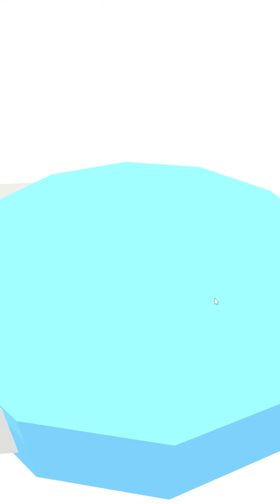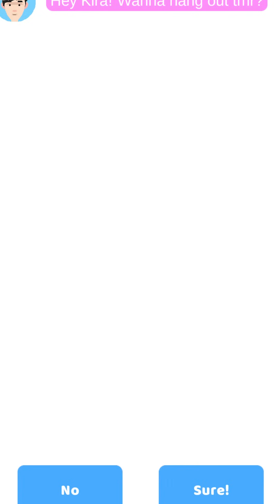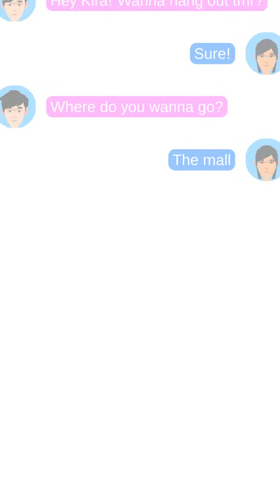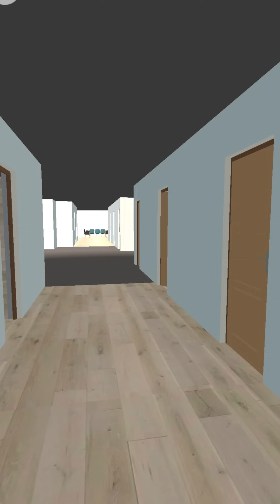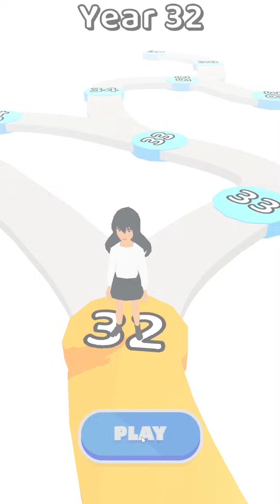เกมจำลองชีวิตสุดปังเป็นสุดพัง!! ตอนที่ 3 ราชินีแห่งจักรวาล : 100 years life simulator[vaha555]